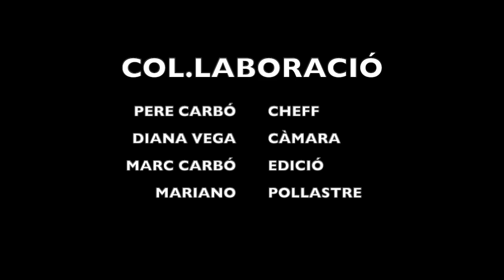Pollastre Arrebossat en familia